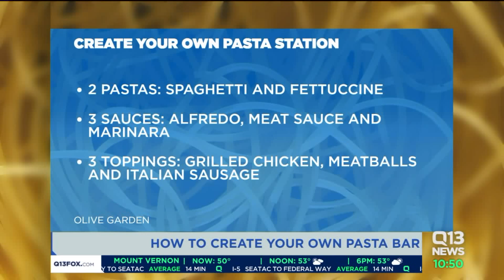Oct. 17 is National Pasta Day!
Olive Garden has tips on how to make a pasta bar at home!